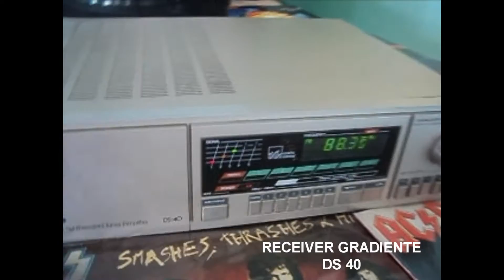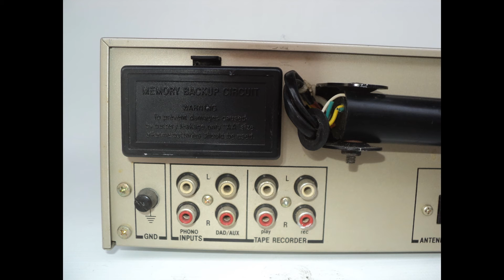RECEIVER GRADIENTE DS 40